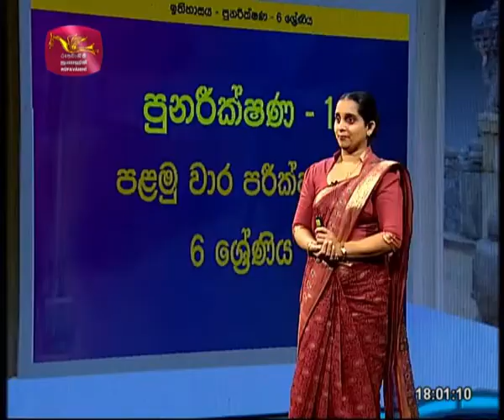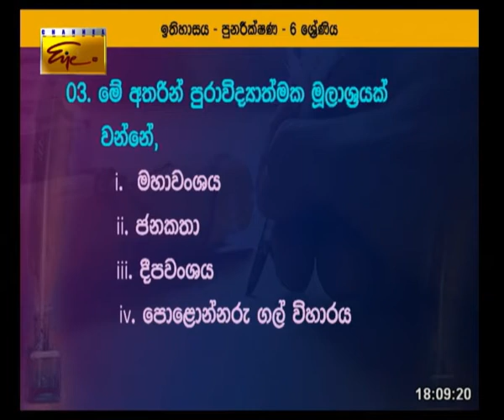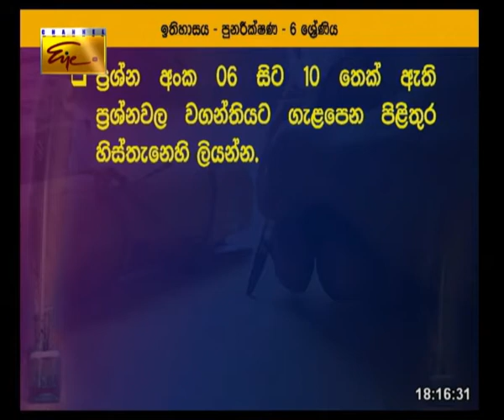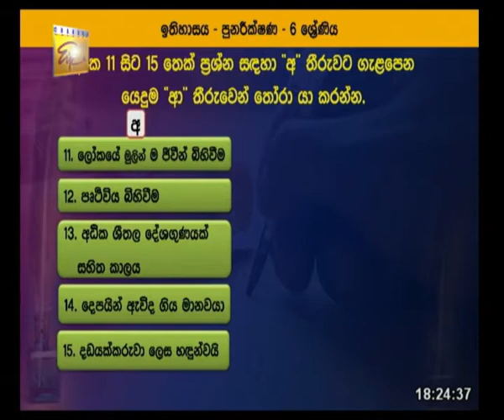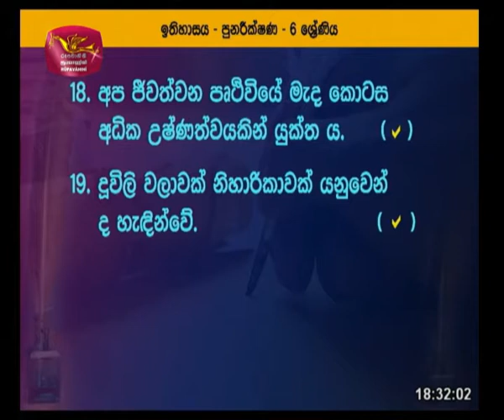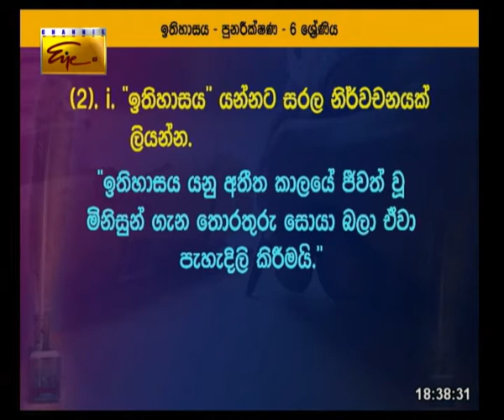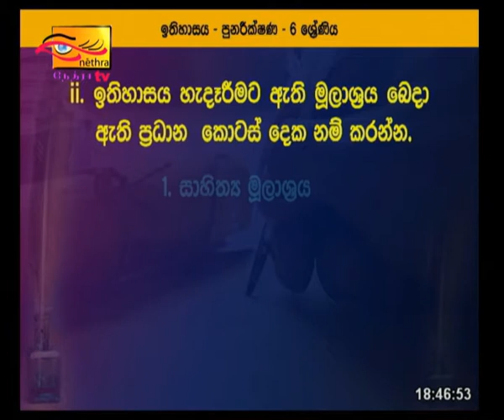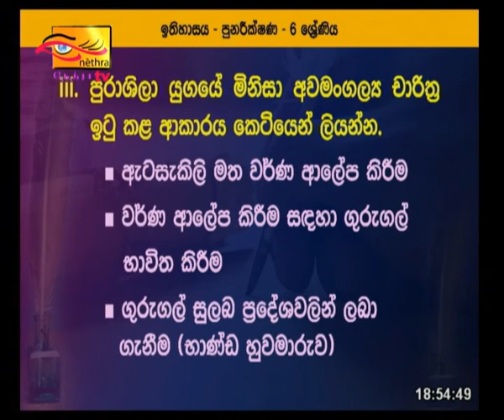Gurugedara | 2020-02-17 | Grade 6 | History | Sinhala Medium